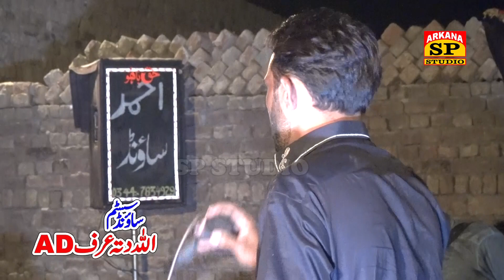Shahid Ali Sheikh | New Punjabi Song | Sajan Rahndin Ya Ghar Rahndin | New Punjabi Dhol Geet 2022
Welcome YouTube Chanel  :::SP STUDIO:::
SP STUDIO Islamic & SP STUDIO has well equipped, in-house, quality voice recording Studio, a Production house for shooting dramas, Telefilms, songs and live shows and an ultra-modern, soundproof facility for indoor live audio and video shootings. With its excellent infrastructure, state of the art equipment, dedicated team of experts

Album/Song Name   :
Singer                          :
Video Editor                : Sajid Waseer
Director & Producer  : Malik Sajid Waseer
Copyrights                  : Sp Studio

Note: All Copyrights Reserved by SP Studio

New Dhol Geet
Sp Studio
ایس پی سٹوڈیو